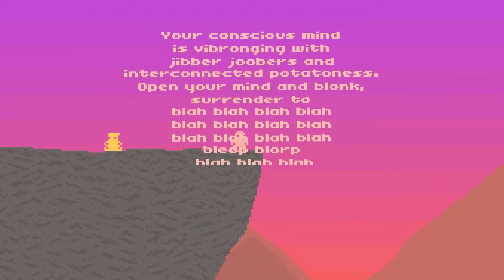DAS SELTSAMSTE SPIEL EVER !! | Potatoman seeks the Troof ! | Cornels IndieBar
Bei Potatoman seeks the Troof spielen wir eine Kartoffel auf ihrem Weg... und der Weg ist... seltsam. :D
Lauter Zufälle warten auf uns und versuchen uns zu überraschen. Und dann schreibt dieses Spiel noch eine Geschichte - und die geht, so seltsam sie ist, plötzlich unter die Haut. Das Leben einer Kartoffel ist nicht einfach. Dieses Spiel hat alles verändert. Meine komplette Sicht auf Kartoffeln. Diese Verantwortung, diese Gefahr - immer auf der Suche nach der Troof. Heute sehe ich Kartoffeln in einem ganz neuen Licht, denn ich weiß, sie sind alle Helden.
Okay, beste Beschreibung EU West. Liest das hier überhaupt wer? Ich weiß übrigens jetzt was Troof bedeuten soll. Glaub ich :D. Habt Spaß :)) !!
Die Playlist für noch viel mehr !!
Hoffe ihr habt Spaß an meinen Plays und dem dazugehörigen Commentary !! :)
Lasst was von euch hören in den Kommentaren !!